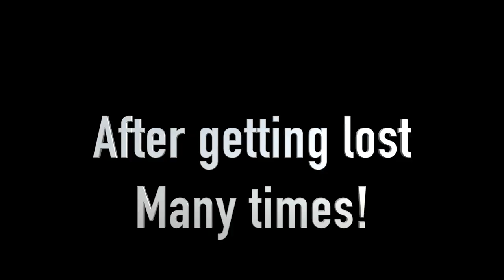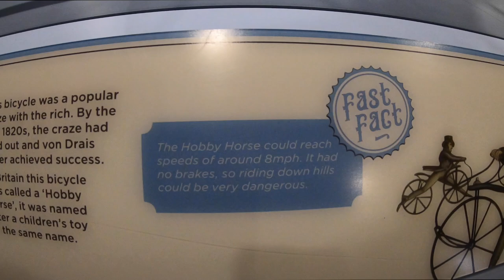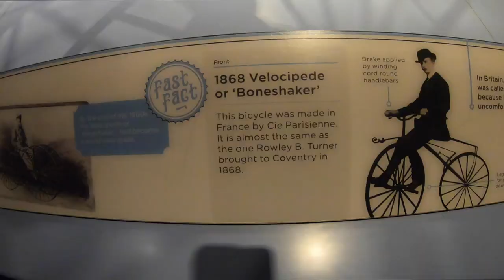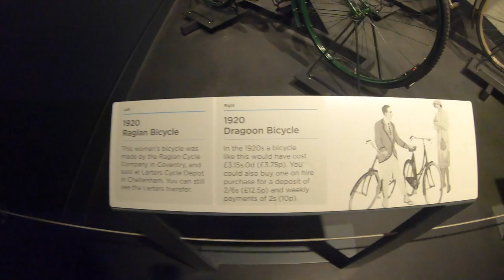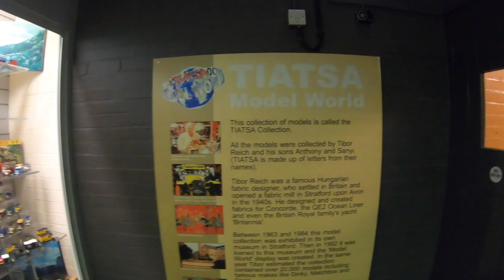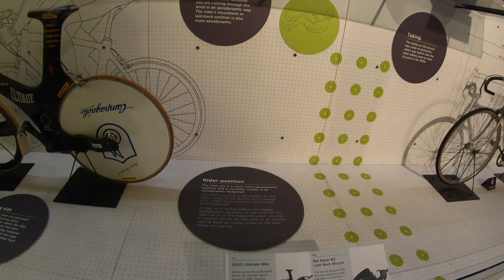The Coventry transport museum via bike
The Verbalizer heads to Coventry to check out its role in the history of the bicycle